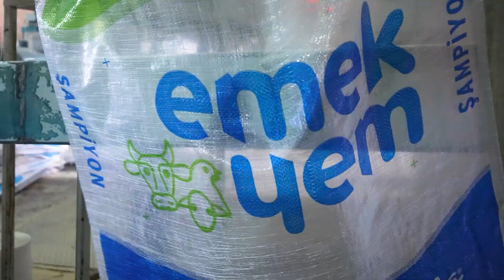Kula A.Ş. İçin Hazırladığımız Cumhuriyetin 100. Yılı Filmi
Kula A.Ş. için Cumhuriyetimizin 100. yılına özel hazırladığımız kısa film… Prodüksiyon, metin yazarlığı, seslendirme, kurgu, montaj… Gerçek bir ajans deneyimi için